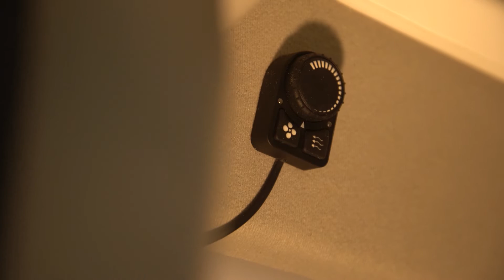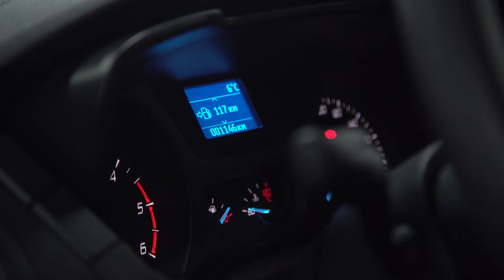Обзор бортовой Ford Transit (Форд Транзит) 350Е для международных перевозок | Автоцентр Сухина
Форд Транзит 350E с бортовой платформой в исполнении ТИР для международных перевозок 🌍

С надкабинным спальным местом, не традиционной односкатной задней шиновкой, максимальными габаритами надстройки, которые можно установить на данное шасси — 4,5м х 2,2м х 2,3м. Боковые стороны со съемными сторонами для боковой загрузки.

Комплектация: предпусковой подогреватель Вебасата, зеркала с обогревом, подстаканники, электростекло подъемники, кондиционер, центральный замок. В подарок положили коврики и магнитолу🤘